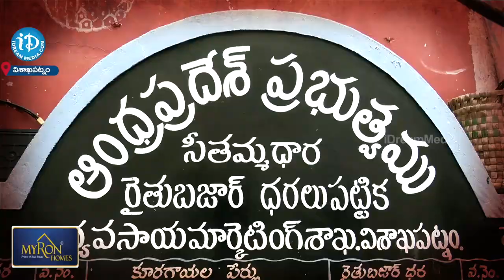టమాటో కోసం క్యూ లో జనం | Que Line in Rythu Bazars for Buying Tomatoes | CM jagan | iDream Anakapalli